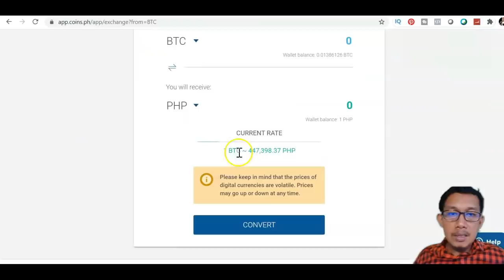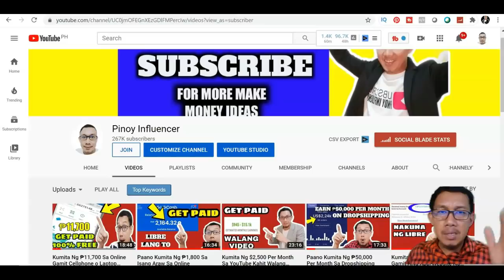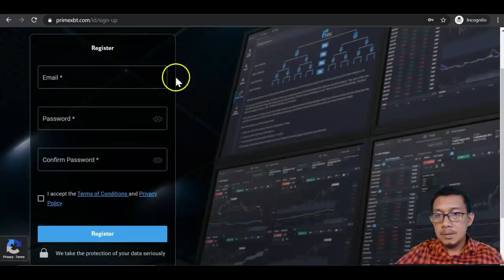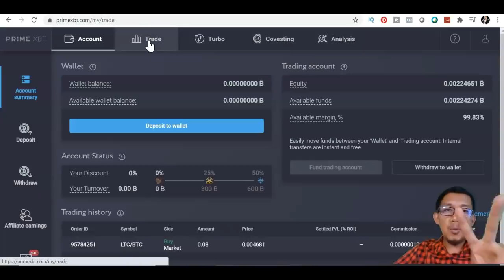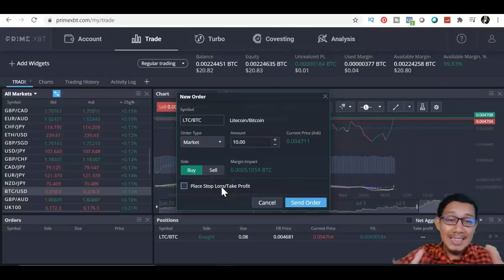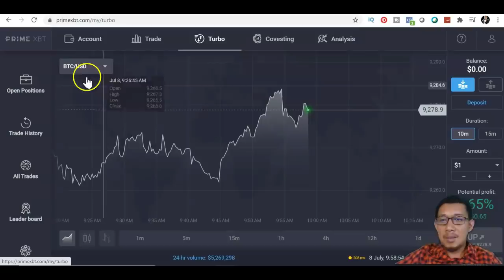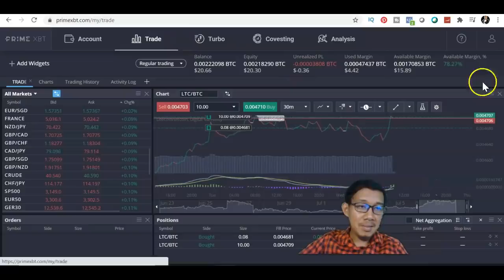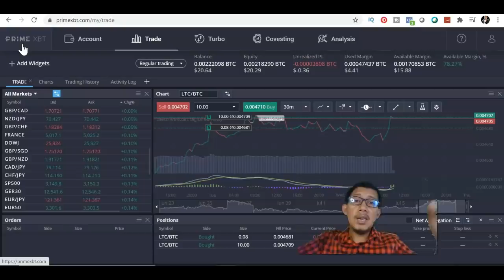Kumita Ng ₱700 Per Day Sa Online Gamit Ang Cellphone o Laptop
SA VIDEO NA ITO ITUTRO KO SA IYO PAANO AKO KUMITA NG P700 SA WEBSITE NA ITO O APPS NA ITO. ITUTURO KO FULL STEP BY STEP TUTORIALS. MATUTUNAN MO PAANO KUMITA SA ONLINE. PAANO KUMITA SA BAHAY LANG AT MATUTUNAN MO PAANO KUMITA SA INTERNET KAHIT SA BAHAY KA LANG. DITO SA VIDEO NA ITO 100% LEGIT NA LEGIT MAY PROOF OF WITHDRAWAL AKO SA WEBSITE NA ITO.